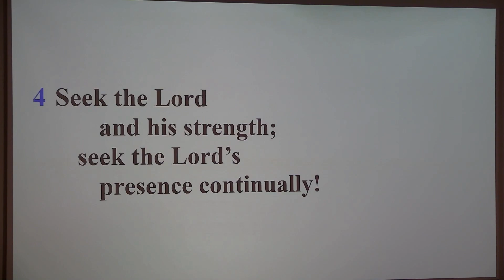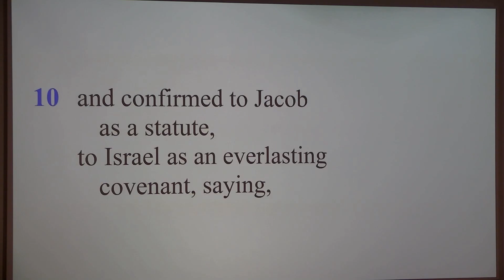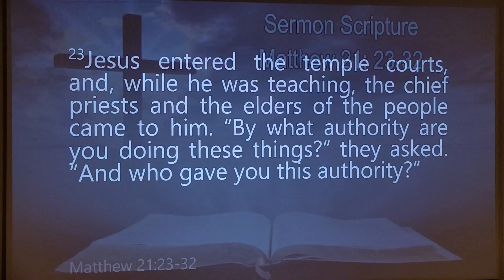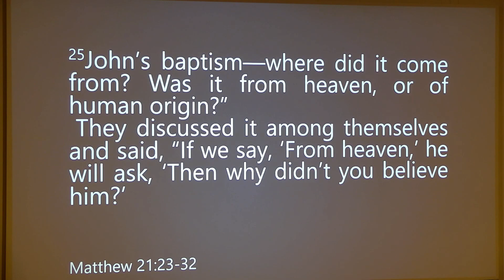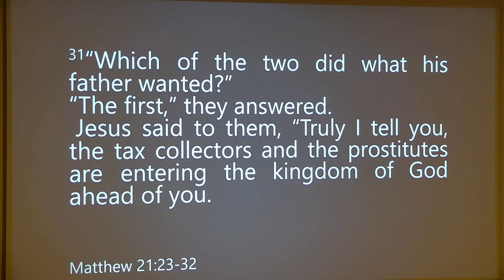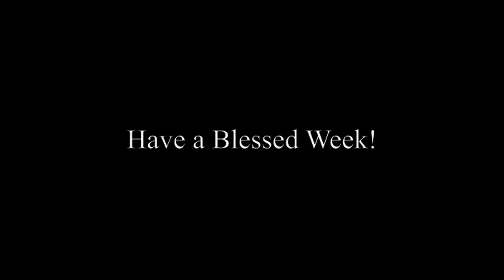Worship Service: Jan. 24, 2021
Sermon Title: "It's Sunday, but Friday is Coming"
Scripture: Matthew 21: 23-32
Service Recorded: Sept. 20, 2020